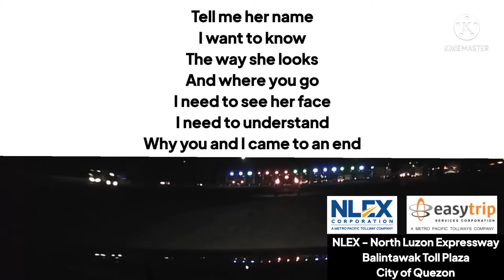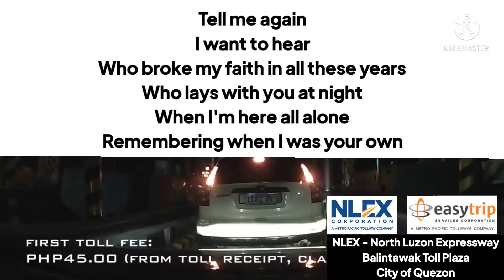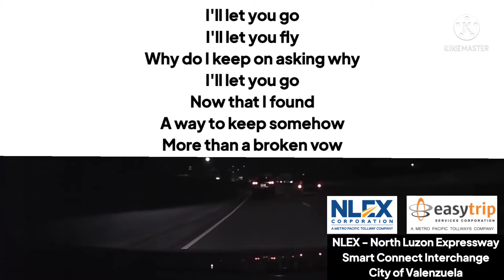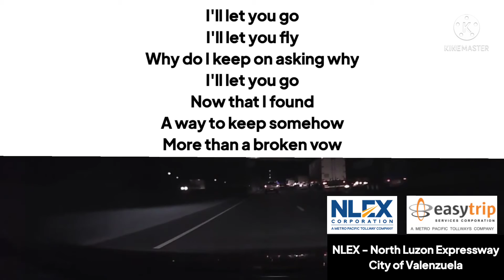NLEX NIGHT VARIANT: Lara Fabian - Broken Vow (Lyrics)